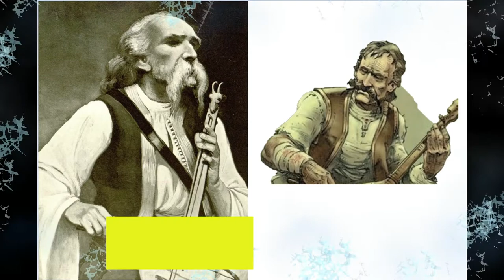Novak Kilibarda o srpskoj mitologiji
NAPOMENA: Komentari odražavaju stavove njihovih autora, a ne nužno i stavove kanala Bosanski Drinski Sin. Molimo korisnike da se suzdrže od vrijeđanja, psovanja i vulgarnog izražavanja. Kanal Bosanski Drinski Sin zadržava pravo da obriše komentar bez najave i objašnjenja. Zbog velikog broja komentara kanal Bosanski Drinski Sin nije dužan obrisati sve komentare koji krše pravila. Kao čitalac također prihvatate mogućnost da među komentarima mogu biti pronađeni sadržaji koji mogu biti u suprotnosti sa vašim vjerskim, moralnim i drugim načelima i uvjerenjima.